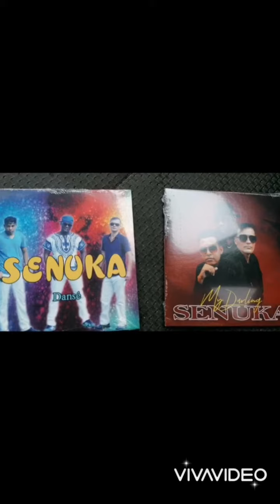Senukarnaval- Senuka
Petite vidéo spéciale fans youtube, avec le titre de senuka qui vient du maxxi single Dansé 😉🎼🎼🎼 @Senukashowtv973 @CarnavalRecordsOfficial